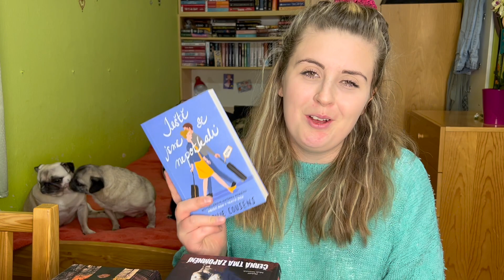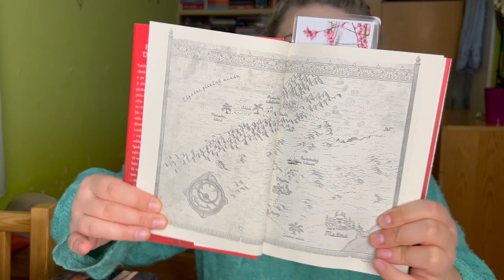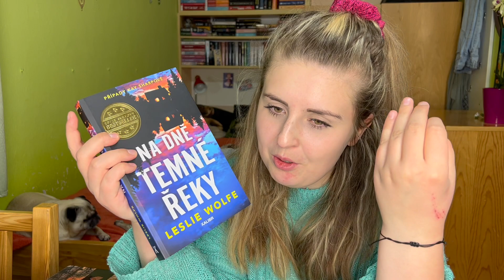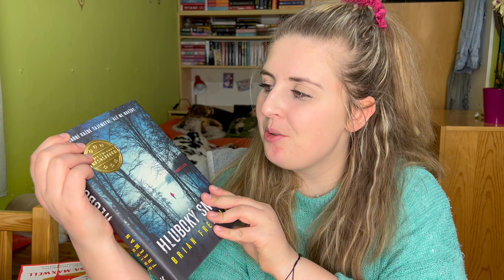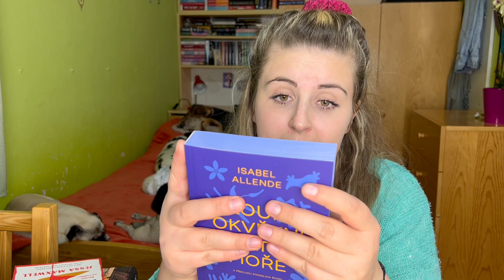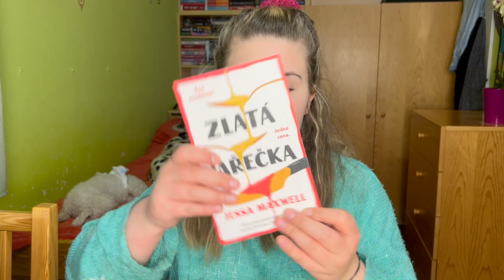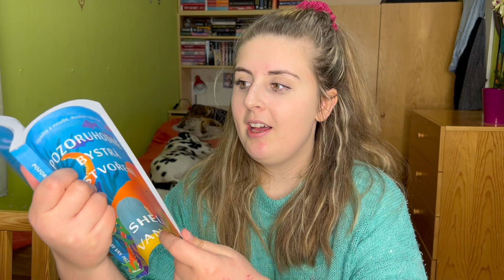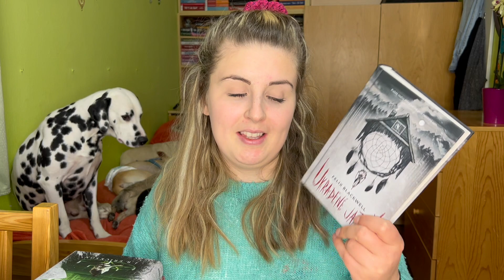KNIŽNÍ NOVINKY 10 💙 2023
Ahojky všem knihomolům! Knihánkov je zpátky❤️.

Vítám Vás u nového video - tentokrát KNIŽNÍ NOVINKY :).
Snad si video užijete, přeji příjemnou podívanou, moc velkou radost nám udělá případný like a komentář 👍💬❤️.

Moc děkujeme za případnou podporu🍀🐾💜.

✨ AŤ KAŽDEJ DEN STOJÍ ZA TO! ✨

📚 KNIHY Z TOHOTO VIDEA:

📌 Ještě jsme se nepotkali - Sophie Coucens
📌 Instinkt - Tess Gerritsen
📌 Pomocnice - Freida McFadden
📌 Feťáci - Eva Dolejšová
📌 Černá tma zapomnění - Laird Barron
📌 Zloděj hvězdného prachu - Chelsea Abdullah
📌 Na dně temné řeky - Leslie Wolfe
📌 Mrtvý v kostele - Nadine Matheson
📌 Hluboký sníh - Brian Freeman
📌 Temnota - David Lagercrantz
📌 Pozoruhodně bystrá stvoření - Shelby Van Pelt
📌 Závěj - C. J. Tudor
📌 Zlatá vařečka - Jessa Maxwell
📌 Mostní království: Princezna klamu - Danielle L. Jensen
📌 Ztracené dívky z Willowbrooku - Ellen Marie Wisemanová
📌 Svatební historky aneb Jak jsem se nevdala - Lucie Macháčková
📌 Do psího nebe - Elli H. Radingerová
📌 Dlouhý okvětní plátek moře - Isabel Allende
📌 Pozdrav z Itálie - Jules Wake
📌 Nezkrotná říše - Stacey Marie Brown
📌 Pod hladinou - Darcy Coates
📌 Rozlučka na ostrově - Lucy Clarke
📌 Ti, co zemřeli - J. R. Erickson
📌 Rudí jezdci - Robert Dugoni
📌 Dům tisíce šepotů - Graham Masterton
📌 Ukradené jazyky - Felix Blackwell
📌 Jedna z nás je mrtvá - Jeneva Rose
📌 V zajetí divočiny - Ulf Kvensler